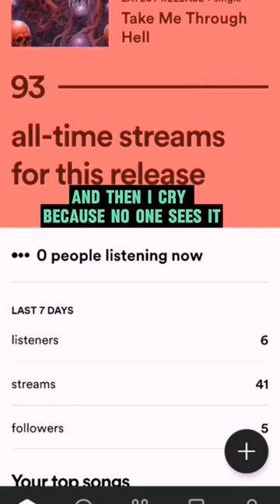independent musicians/artists can relate